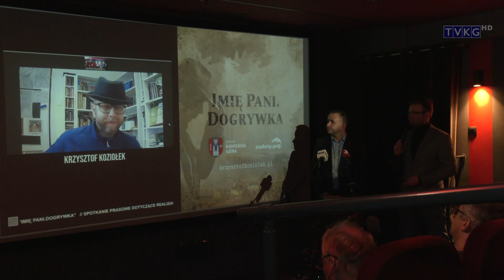Program informacyjny Flesz 10.02.2023r.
- komisarz Dewart powraca
- ferie w domu kultury w Lubawce